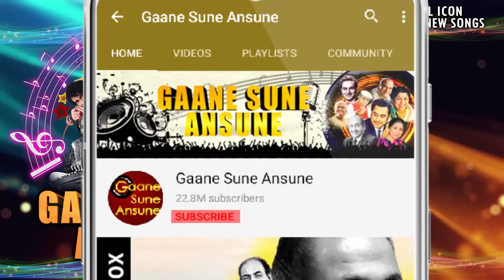डोली चढ़ के दुल्हन ससुराल चली HD - डोली - बबिता, प्रेम चोपड़ा, नज़ीमा - महेन्द्र कपूर - Old Is Gold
Song: Doli Chadh Ke Dulhan Sasural Chali
Singer(s): Mahendra Kapoor
Movie: Doli (1969)
Music Director: Ravi

Lyrics:-
Doli Chadh Ke Dulhan Sasuraal Chali Doli Chadh Ke
Kaise Hasrat Se Baabul Ki Dekhen Gali
Doliya Khush Naseebo Ki Sajti Rahe
Mehandiyan Sabke Haatho Mein Rachati Rahe
Doliya Khush Naseebo Ki Sajti Rahen
Mehandiya Sabke Haatho Mein Rachati Rahe
Phool Chehro Ke Bhi Muskurate Rahe
Chudiyaan Dulhano Ki Khanakti Rahen
Koi Ghunghat Hata Dega Jab Raat Ko
Bhul Jaayegi Maike Ki Har Baat Ko
Apne Raja Ki Baahon Mein So Jayegi
Leke Palkon Mein Khushiyon Ki Baraat Ko
Doli Chadh Ke Dulhan Sasural Chali Doli Chadh Ke
Kaise Hasrat Se Baabul Ki Dekhe Gali